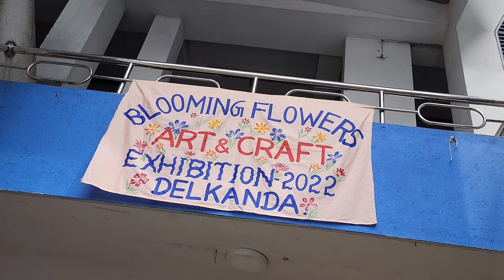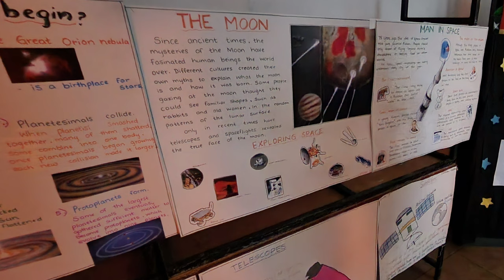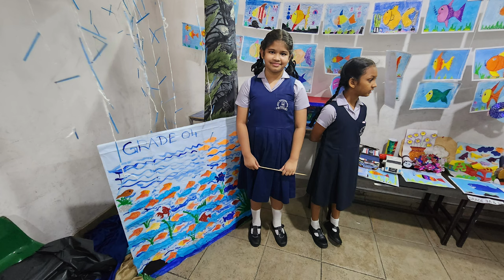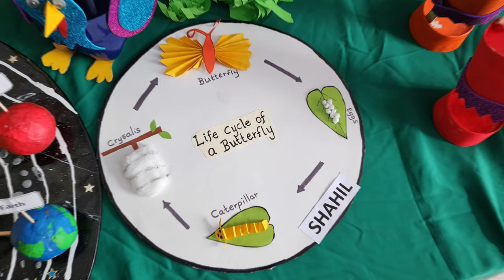Art & Craft Exhibition | Rotary International School | 2022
Rotary International School - Delkanda